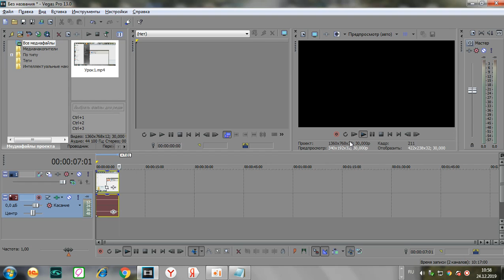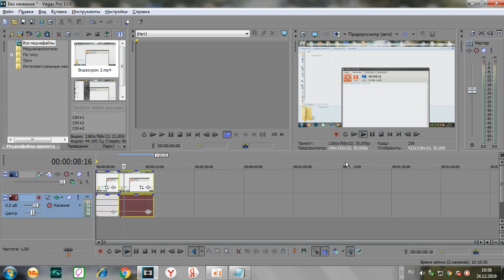Как сделать из двух видео одно в Sony Vegas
Объедените видео в одно